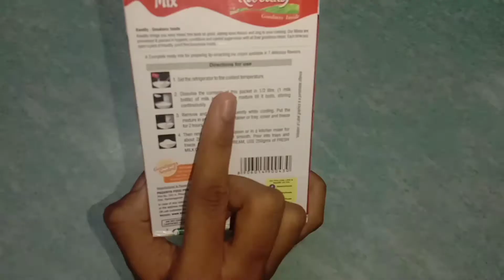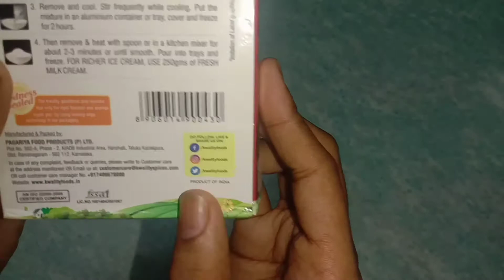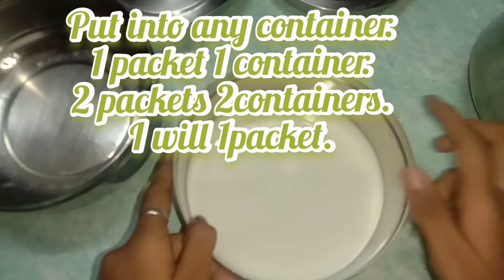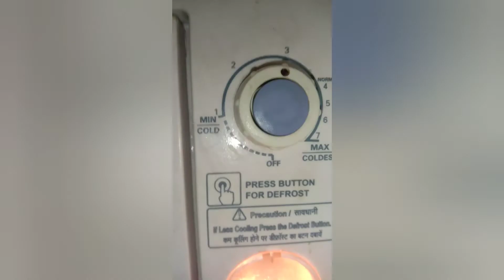How to make Kwality ice cream mix 🍦🍧